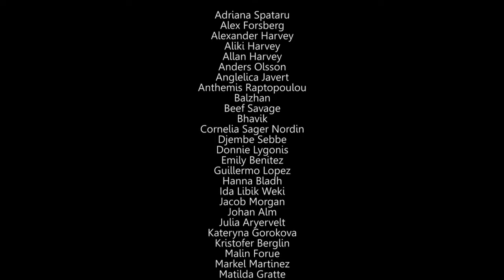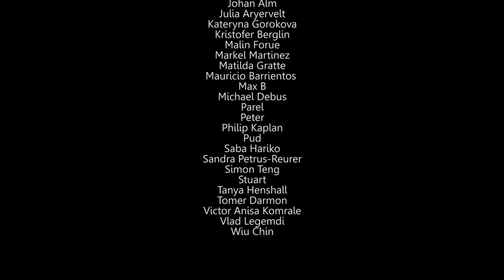Fandalism/Distrokid event in Stockholm - Humlegarden - MaxB was there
Many young and old musicians and other musiclovers participated in the event in Humlegården, put together by Philip Kaplan (Fandalism/Distrokid), from San Francisco.